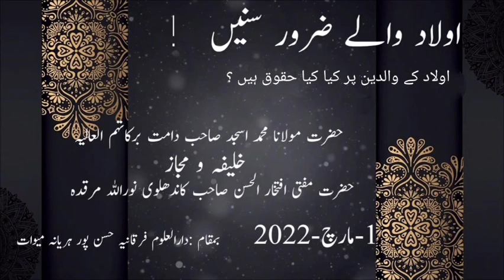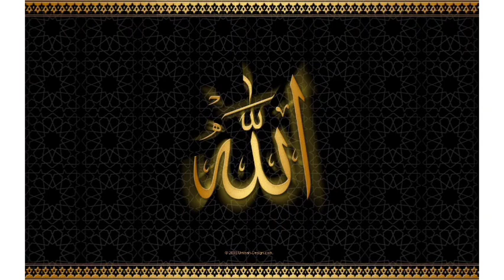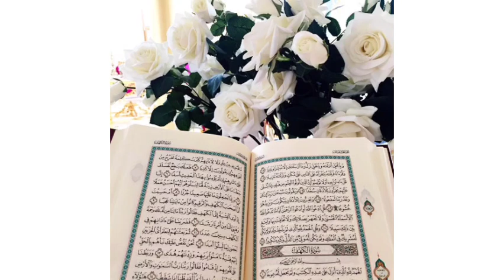Bayan{Aulad ke walidain Par Kya kya Huqooq Hai}|By Hazrat Molana Asjad Sb Qasmi.....